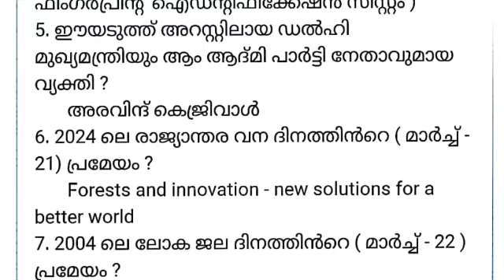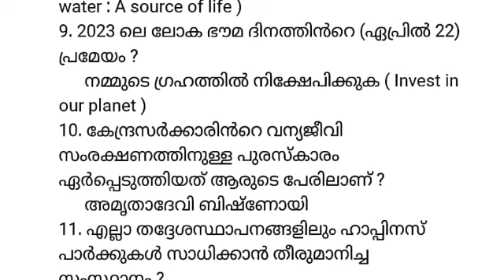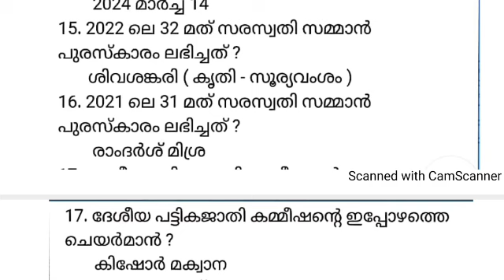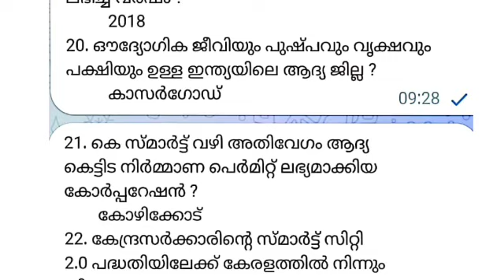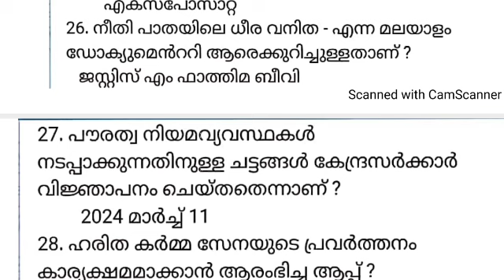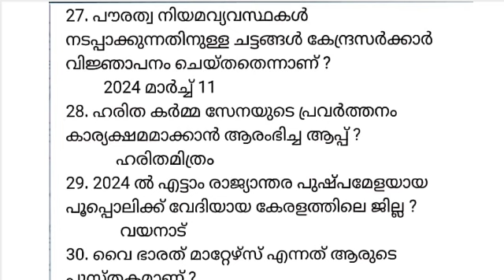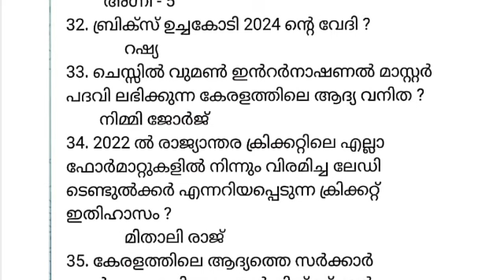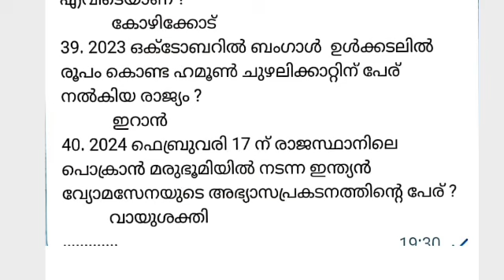DEGREE PRELIMS CURRENT AFFAIRS - LGS 2024 CLASS - 32 - LDC - CPO - LSGI - KERALA PSC